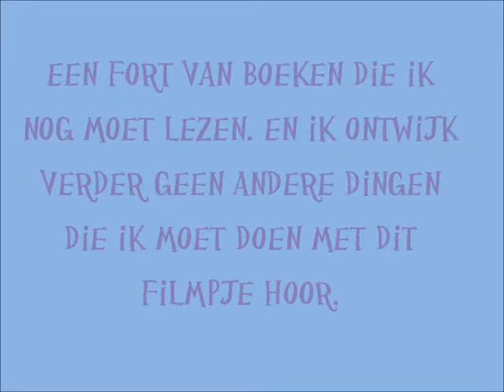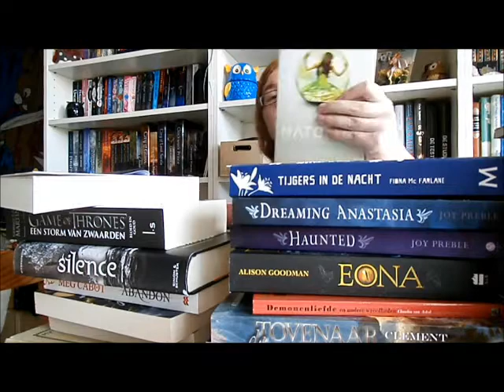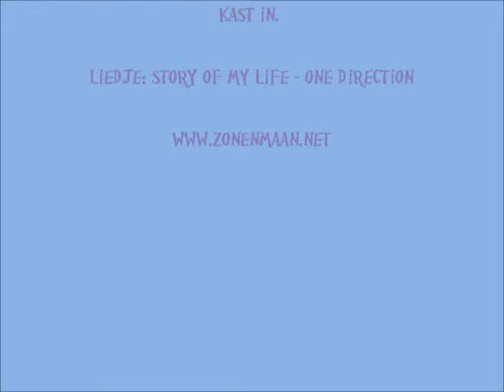boekenfort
zo maar.